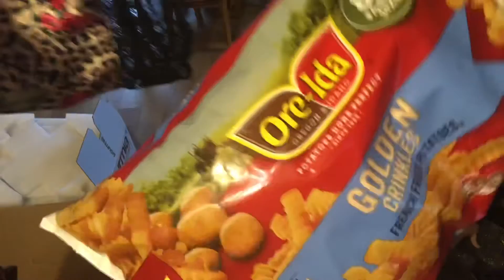DEAL#GOOD ONE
Thanks to all mga lalabs